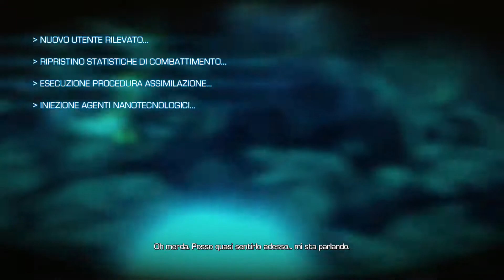Bulletstorm Full Clip Edition Duke Nukem Tour - Act 0: Prologue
Difficulty: Easy

By TomAce